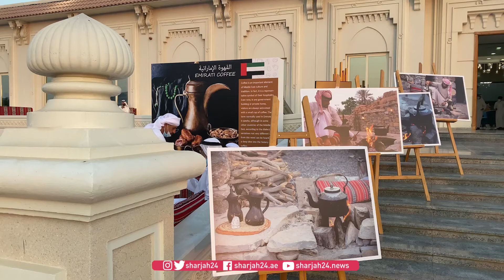عائشة غابش: معهد الشارقة للتراث يحتفي باليوم العالمي للمسنين